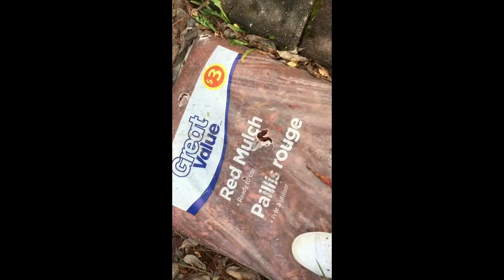Breaking news with a stylish hippy